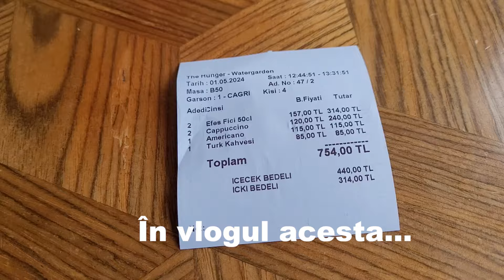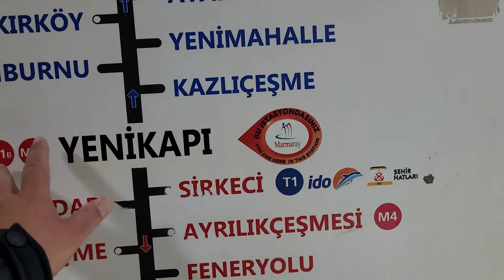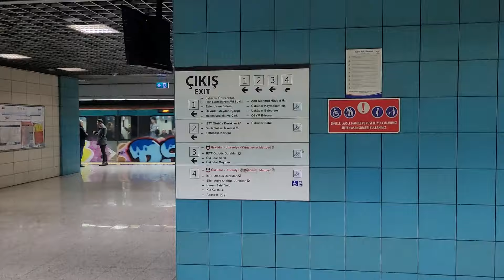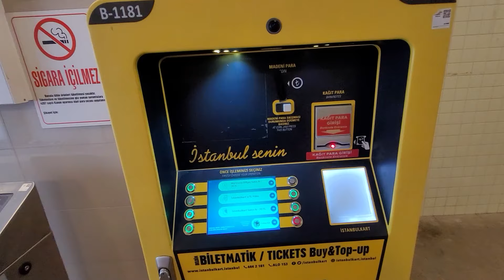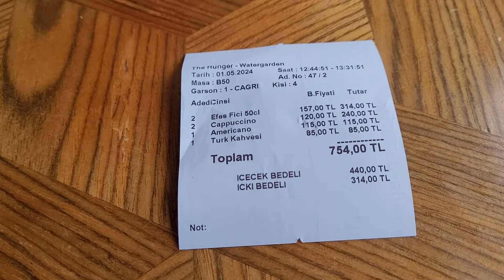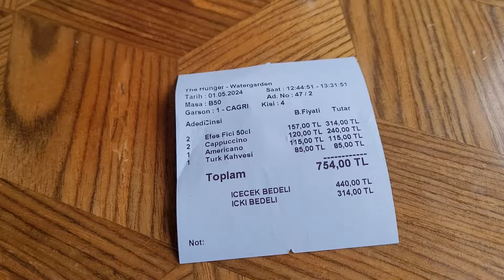Cartierul bogaților din Istanbul. Am trecut cu trenul Marmaray pe sub Bosfor ca să ajung aici!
Din Istanbul nu lipsesc zgârie-norii. O mare parte dintre aceștia se găsesc într-un loc unde bancherii ,,învârt,, banii Turciei. Am ajuns aici după ce am trecut cu trenul Marmaray Bosforul, la 60 de metri adâncime. Încă o dovadă că infrastructura metropolei este una la care România nici nu visează!